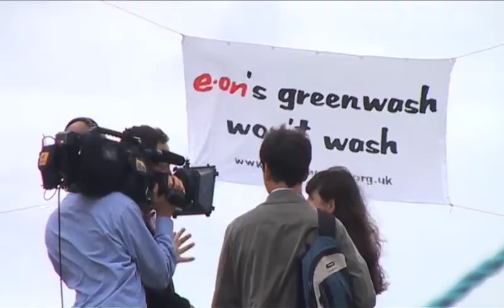Local Activists Support Climate Camp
Local campaigners in Medway against the building of Kingsnorth coal fired power station stage a protest to support the Climate Camp.